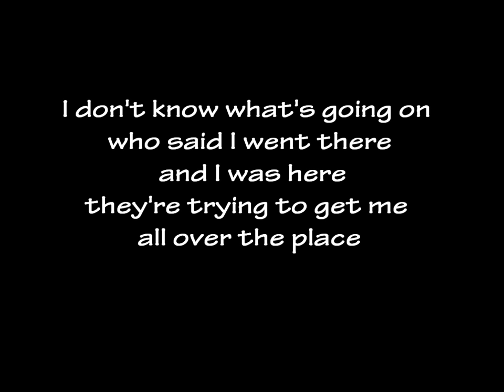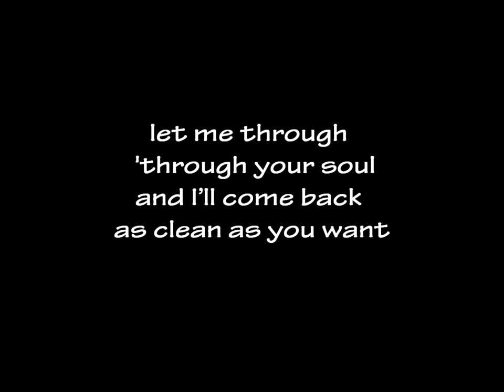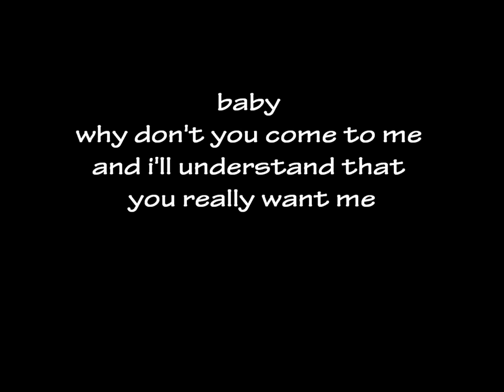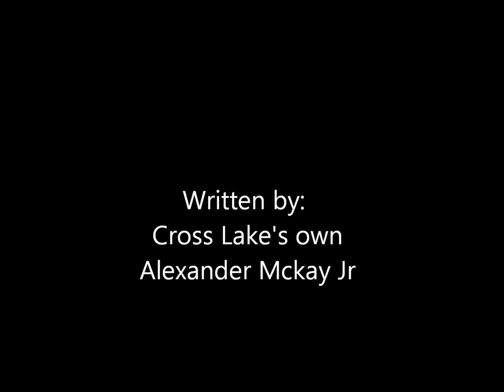Come Home - Alexander Mckay Jr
Alexander Mckay Jr